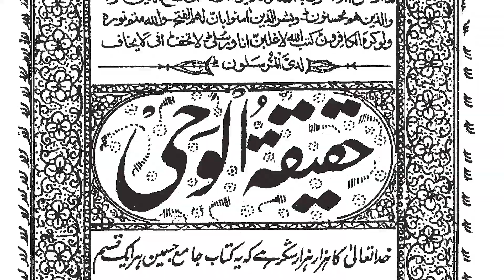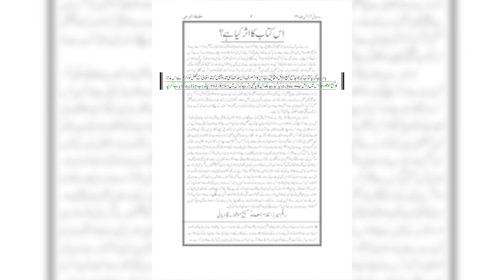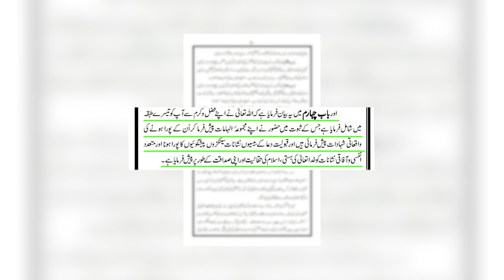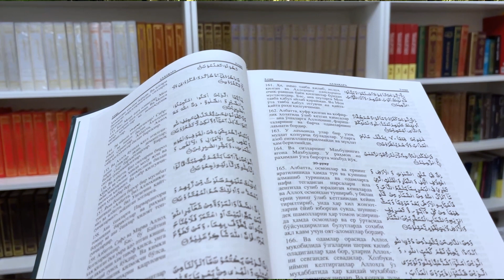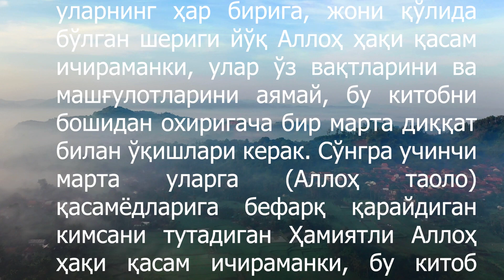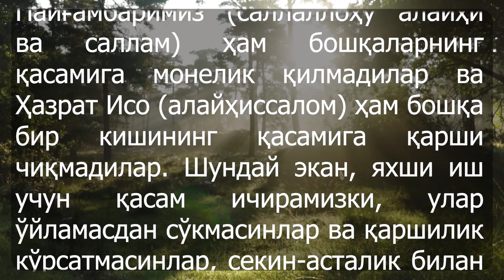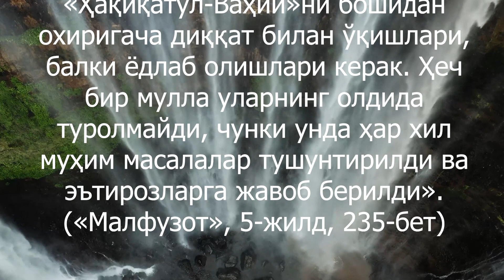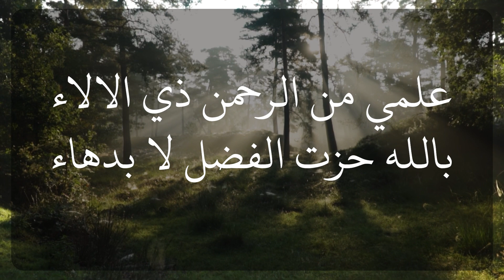«Ҳақиқатул-ваҳий» номли асар тўғрисида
Азиз биродарлар ва опа-сингиллар! Ваъда қилинган Масийҳ ва Маҳдий Ҳазрат Мирзо Ғулом Аҳмад (алайҳиссалом) Ислом дини, Қуръони карим ва жаноб Муҳаммад Мустафо (саллаллоҳу алайҳи ва саллам)ни қўллаб-қувватлаб 85 га яқин китобларни ёзганлар, ўша китоблардан 25 га яқин араб тилида, қолган эса урду ва форс тилларида. Ўша 80 дан ортиқ асарларининг ўратасида "Ҳақиқатул-Ваҳий" номли асарлари ўзгачаланиб туради. Бу китоб ҳозирча ўзбекчага таржима қилинмаган бўлса-да, инглиз ва араб тилларига албатта ўгирилган. Инглиз тилини билганлар деган линкка кириб ва араб тилини билганлар эса деган линкка бориб, ушбу буюк китобни ўқисалар бўлади. Ҳақиқий инсоф ва адолат билан ушбу китобни ўқиган ҳар бир инсон Аҳмадия Мусулмон Жамоати асосчиси Ваъда қилинган Масийҳ ва Маҳдий Ҳазрат Мирзо Ғулом Аҳмад (алайҳиссалом)нинг Аллоҳ таоло томонидан юборилганликларини эътироф этишга мажбур бўлади. ИншаАллоҳ!
Қўшимча маълумот учун қуйидаги расмий сайтларимизга ҳам мурожаат қилишингизни сўраймиз: | Qo‘shimcha ma’lumot uchun quyidagi rasmiy saytlarimizga ham murojaat qilishingizni so‘raymiz: